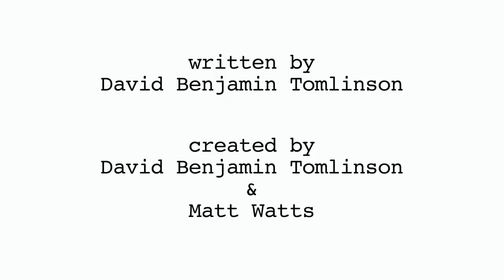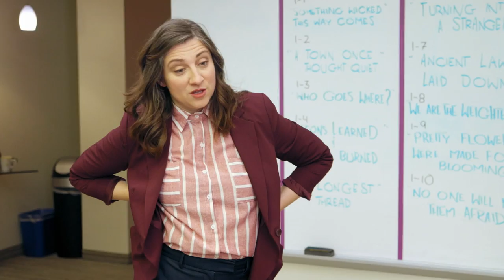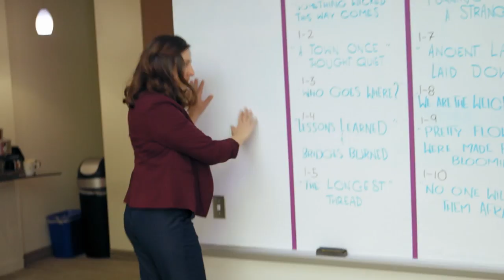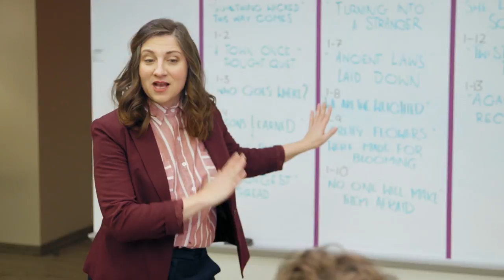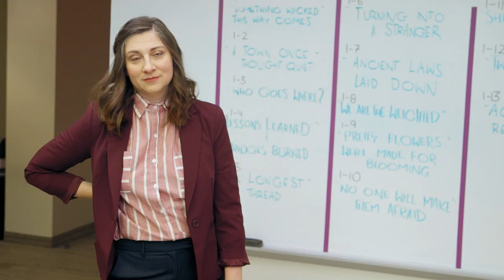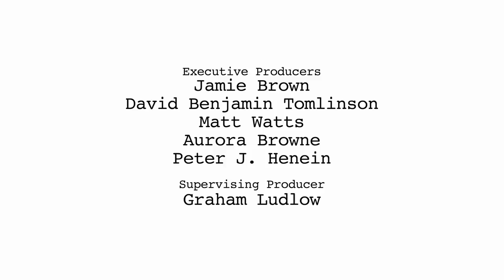The Writers' Block 2-1: Smiley Kissy Face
Somerset Isle is in production and David has a secret that could threaten its livelihood.

"The Writers’ Block" finds a writing team in production on their new series Somerset Isle. As the trio work tirelessly to deal with mounting pressures at work, their personal lives become increasingly complicated.